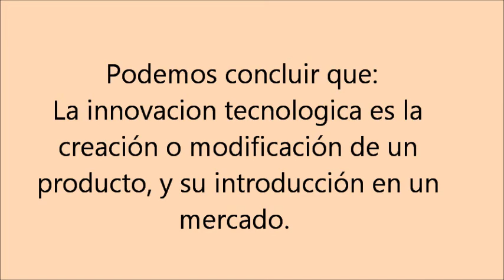Innovacion Tecnologica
Este video contiene imagenes motivadoras de lo que es innovacion tecnologica y una definicion de ella.
Pedro Neciosup